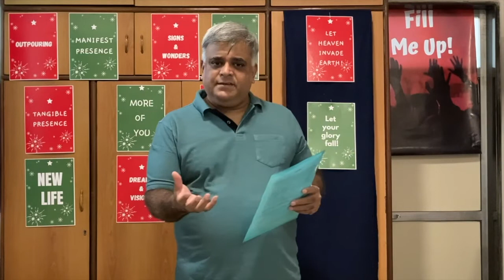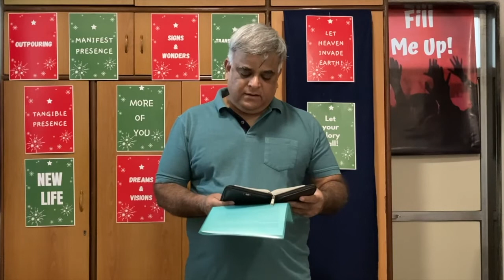Sunday Service (May 16, 2021)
Sunday service @ Highway [online] on May 16, 2021